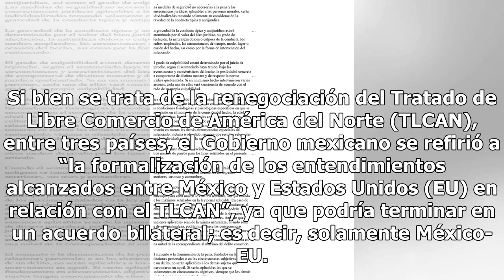Aviso al Congreso de EE.UU., "un paso adelante" en TLCAN: México - El Diario de Yucatán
CIUDAD DE MÉXICO (El Universal).- El Gobierno mexicano calificó como “un paso adelante” la notificación enviada por el gobierno estadounidense a su Congreso de que firmará en los próximos 90 días un acuerdo comercial con México y reiteró su compromiso de impulsar la incorporación de Canadá para que ...